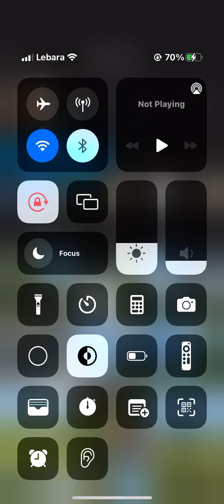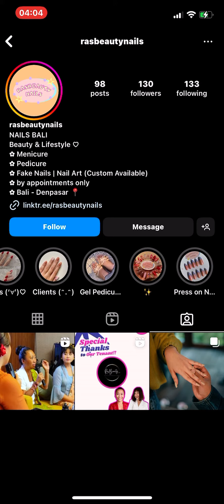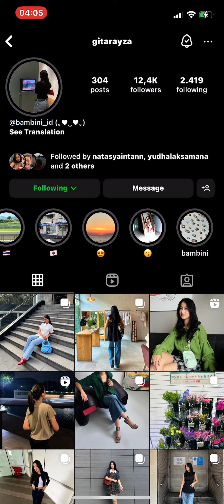29 April 2024